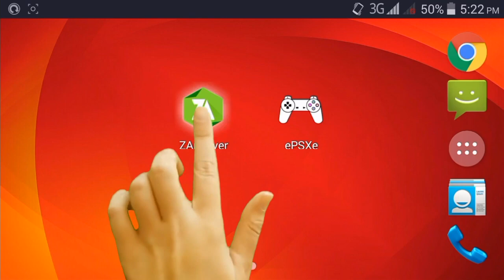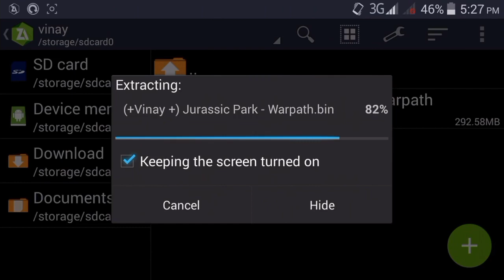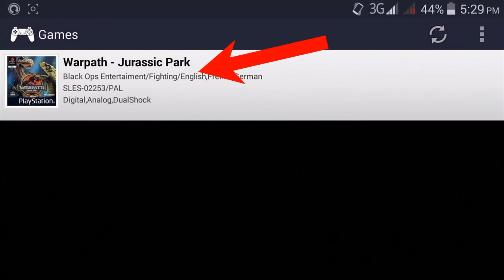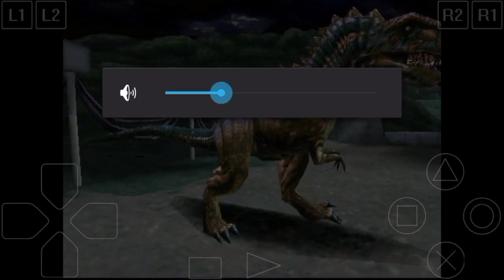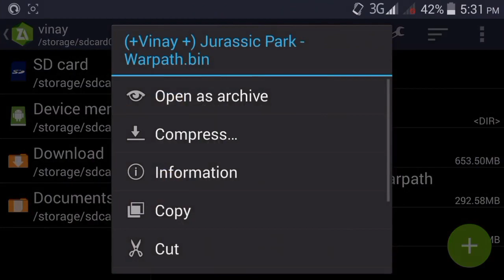290 MB Jurassic Park Warpath PS1 Game Highly Compressed Play All Android Phone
290 MB Jurassic Park Warpath PS1 Game Highly Compressed Play All Android Phone !

Video Intro Credit :- Original Creator : Sandpit Productionz
Remastered by : Camtasia Template

Dear Game Developer if you want me to remove the video, just send me email at . I will remove the video ASAP.

For The Game Developer ?

I know you have worked hard in developing this game and I know there should be some bugs remaining that will create a problem while playing the game. So, this video is just a quick tutorial on how to fix these bugs, enhance the performance of the game and making it more better. You will be the owner of the game and I am just a source through which people will play it, thanks for your cooperation.

Dear Viewers if you face any kind of problem while downloading the game from my given links.

Android Tech Tricks.